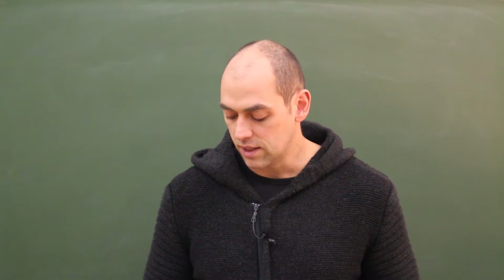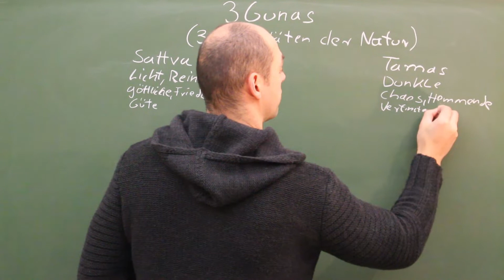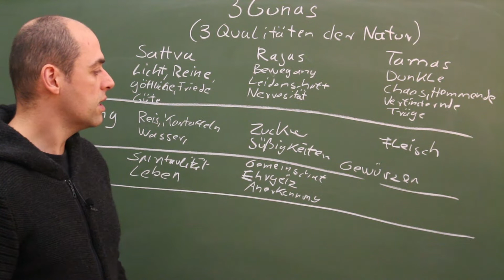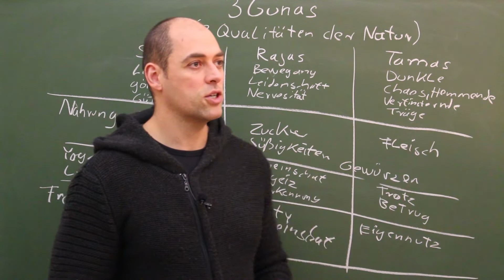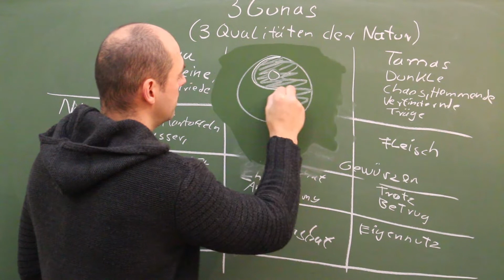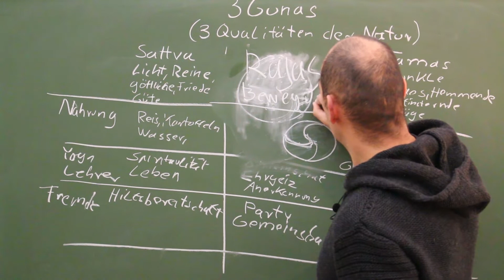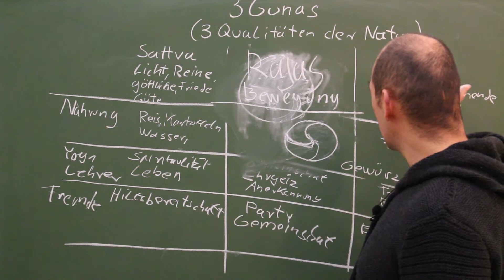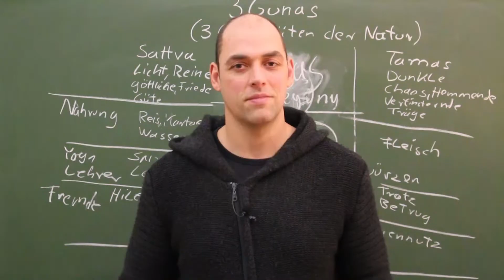Die drei Gunas - Wegweiser auf dem spirituellen Pfad - Die Wahrheit über Yoga [24]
Die drei Eigenschaften alles Existierenden als entscheidendes Hilfsmittel auf dem spirituellen Weg. Hier keine Philosophie oder Dogma sondern wertvolles konzeptionelles Instrument zur praktischen Anwendung.     Bei 31:10 meine ich, dass die 3 Gunas in ihrer spezifischen Verteilung in den jeweils betrachteten Phänomenen nicht feststehend sind. Enthalten SIND sie natürlich immer in allen Dingen. Das ist im Video an dieser Stelle etwas schlecht ausgedrückt.

Der Titel "Die Wahrheit über Yoga" bezieht sich nicht auf die
Inanspruchnahme eines, andere "Wahrheiten" ausschließenden, speziellen Wissens oder Standpunktes zum Yoga. Er soll vielmehr die Absicht andeuten, einige dem Yoga immanente Aspekte wieder ins Licht zu bringen, und somit die bereits im Yoga vorhandene Wahrheit gewissermaßen "über" selbiges bringen - eben "die Wahrheit über Yoga".

Yoga als jahrtausendealte, geistige Kulturleistung auftretende Manifestation menschlichen Denkens, Fühlens und Ringens, ist einfach zu wertvoll, um es stillschweigend den unvermeidlich auftretenden Kräften der Verflachung geistiger Werte unserer modernen Industriegesellschaft anheimfallen zu lassen.

Dies soll der Beschäftigung mit-, und dem Ausüben von -"Yoga" als körperlich betonten "Lifestyle" jedoch keine Berechtigung und keinen Wert absprechen.

Doch die hinter dem Begriff "Yoga" sich verbergenden Möglichkeiten der Gestaltung einer, insbesondere die Zukunft der menschlichen Existenz sichernden, geistigen Lebensweise, verdienen es, wieder stärker in das allgemeine Bewußtsein gerückt zu werden. Dies sollte auf freidenkerische Weise geschehen.

Dazu möchte der Urheber dieser Videoreihe im Rahmen seiner Möglichkeiten einen kleinen Beitrag leisten, und bedankt sich für die Aufmerksamkeit
des Lesers/Zuschauers.

Viel Erfolg auf dem Weg!